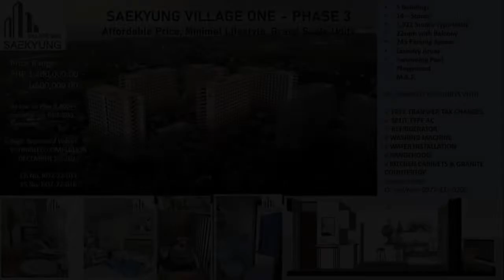60.50 sqm 2-bedroom and studio Condo For Sale in Mactan Lapu-Lapu Cebu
60.50 sqm 2-bedroom and studio Condo For Sale in Mactan Lapu-Lapu Cebu
Condominium/Apartment Type: Residential Condominium
Number of Bedrooms: 2
Number of Bathrooms: 1
Unit Size in sqm: 60.5 sqm.